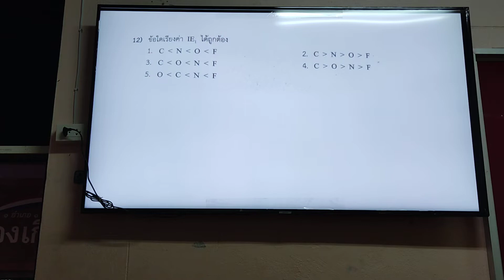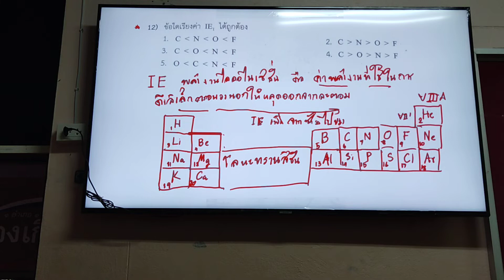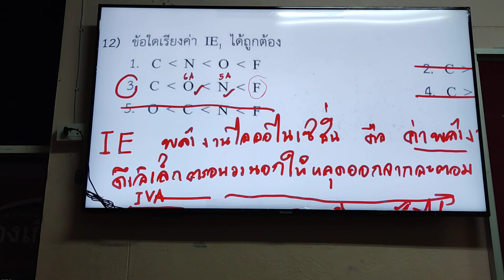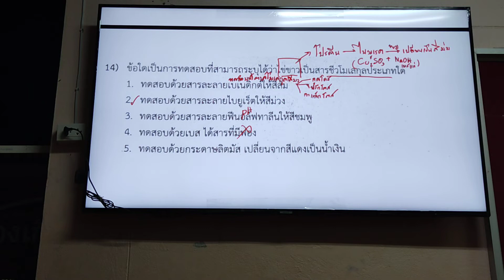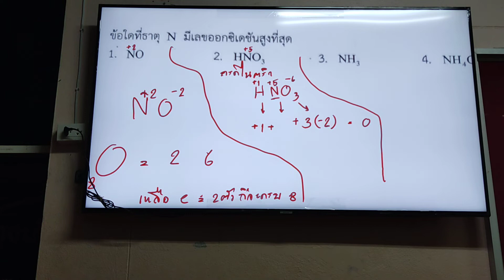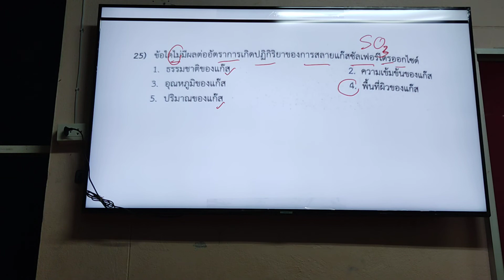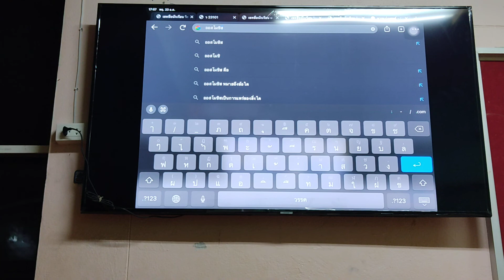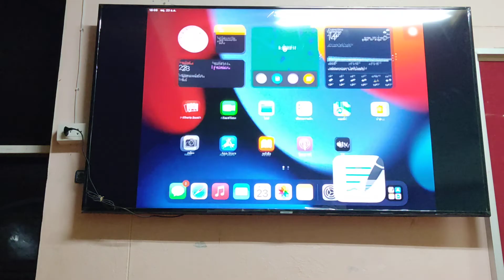สอนพิเศษ ติวสอบเข้ามหาวิทยาลัย วิทยาศาสตร์ NETSAT ชุดที่ 1เคมี part 3